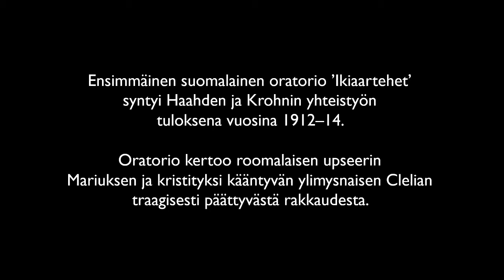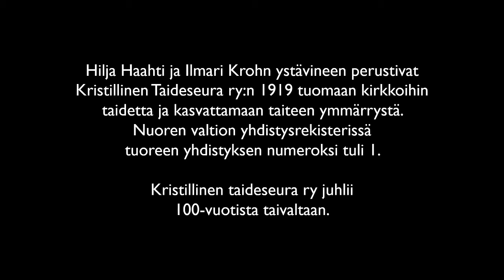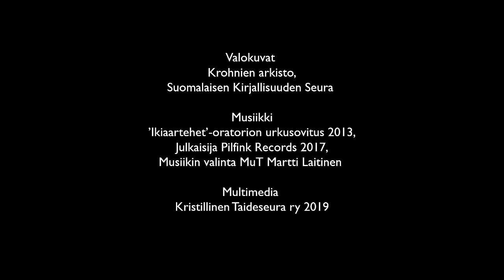Ilmari Krohn, Ikiaartehet - multimedia Suomen ensimmäisestä oratoriosta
Kristillisen Taideseuran perustaja, kirjailija Hilja Haahti ja hänen puolisonsa säveltäjä, professori Ilmari Krohn tekivät taiteilijoina paljon yhteistyötä. Ensimmäinen suomalainen oratoria Ikiaartehet syntyi tämän työn tuloksena vuosina 1912-14. Oratorio kertoo roomalaisen upseerin Mariuksen ja kristityksi kääntyvän ylimysnaisen Clelian traagisesti päättyvästä rakkaudesta.

Multimediaesityksessä kuullaan musiikkina Ikiaartehet-oratorion urkusovitus vuodelta 2013, julkaisija Pilfink Records 2017. Musiikin valinta MuT Martti Laitinen.
Valokuvat: Krohnien arkisto, Suomalaisen Kirjallisuuden Seura.
Multimedia: Kristillinen Taideseura ry 2019